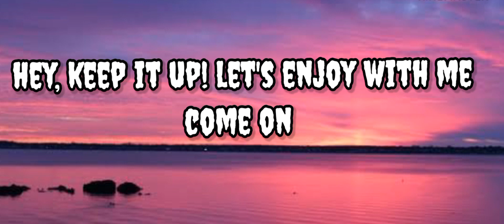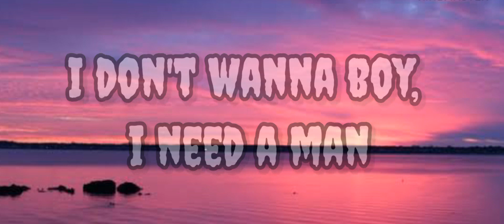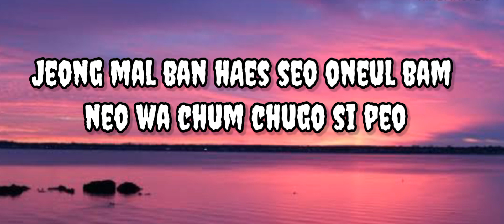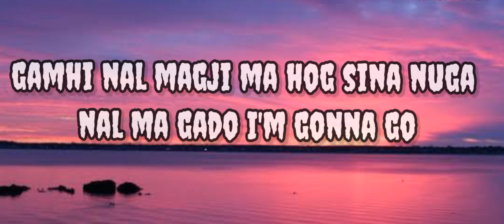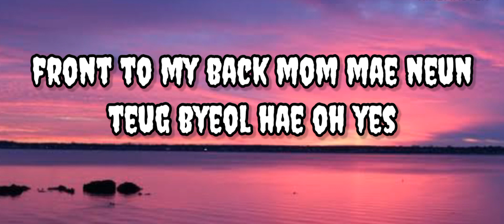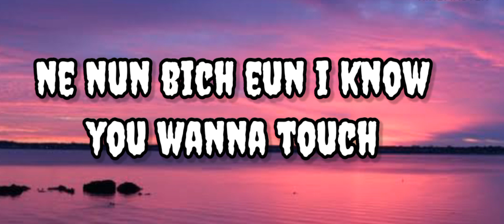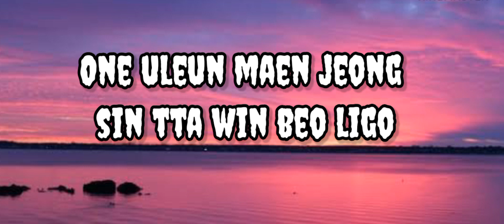BLACKPINK - BOOMBAYA (EASY LYRICS)